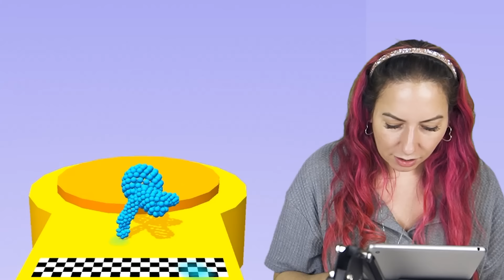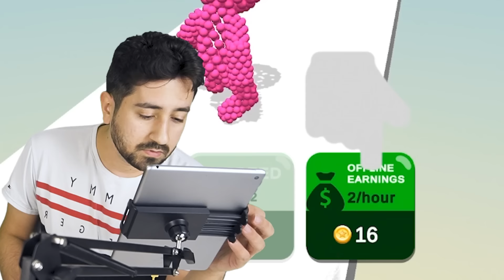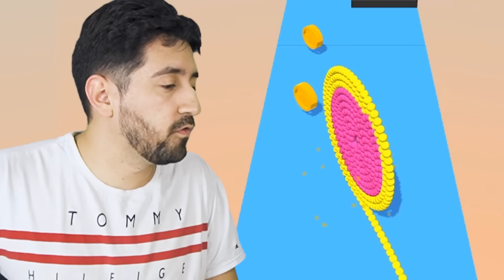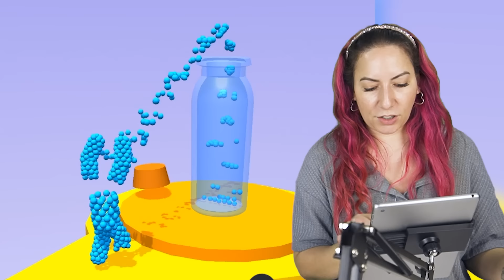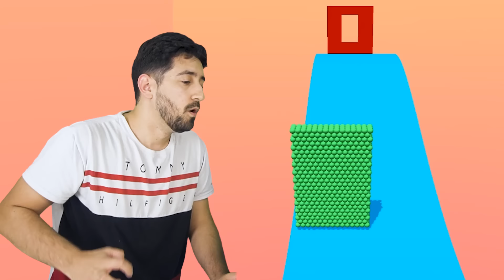SUPER CORRIDA DA BOLINHA DE GEL (orbeez) no Sandman Run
Essa é a super corrida de boneco de bolinha de gel. Gabi e Shi precisam enfrentar obstáculos e não tentar destruir o boneco do Sandman Run.

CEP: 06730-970